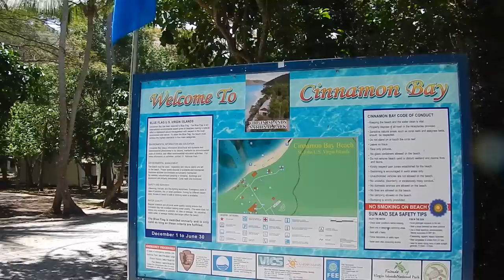Walking to Cinnamon Bay HD 1080p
Filmed with Nikon AW110 camera.  Intro portion filmed with GoPro HERO4 Black Edition camera.